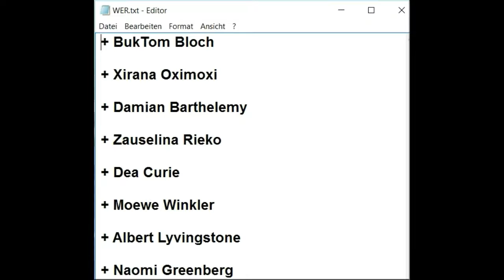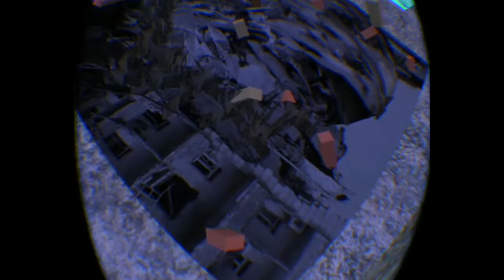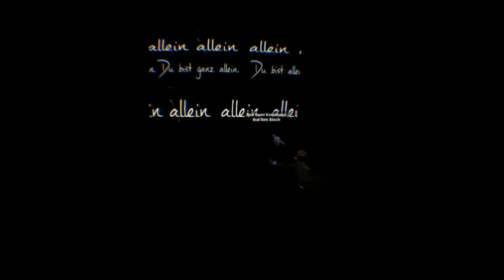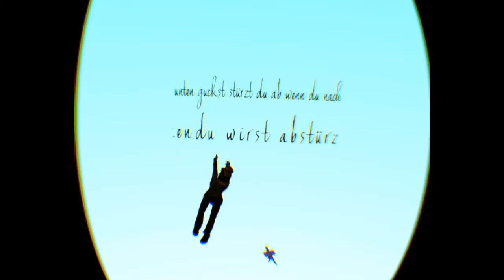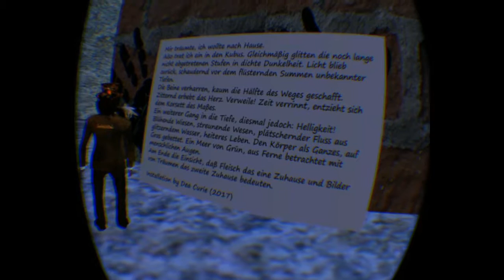Träume bauen in SL 3D 2D Version R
Leicht gekürzte und geschnittene Fassung.